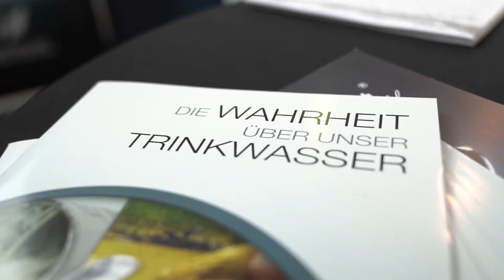Bela Aqua auf der afa 2018 mit Stargast Mark Keller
Zum Messeauftakt der Augsburger Frühjahrsausstellung nahm sich unser Stargast und Markenbotschafter Mark Keller reichlich Zeit für Fans, Gäste und bela•aqua® Genießer. In diesem kurzen Trailer haben wir die Highlights zusammengefasst.